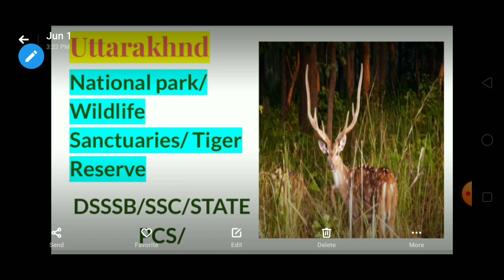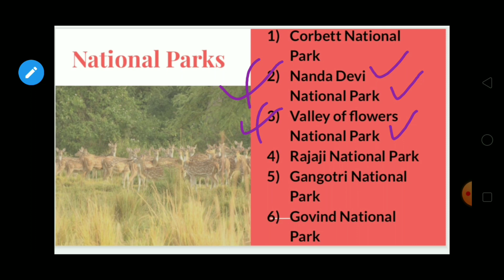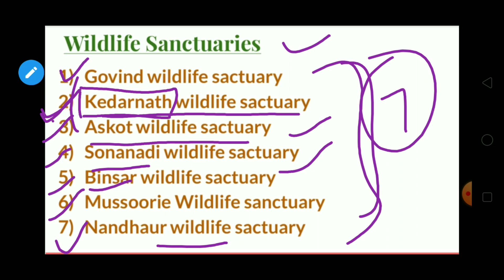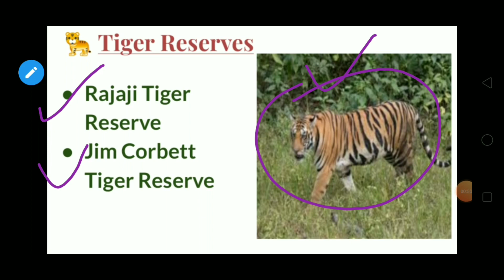National parks / Wildlife sanctuaries/ Tiger Reserves in Uttarakhand/ DSSSB / SSC/ State PCS/ G.K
Telegram channel for PDF-G.K /Current Affairs with Divya
National parks in Uttarakhand
Wildlife sanctuaries in Uttarakhand
Tiger reserves in Uttarakhand
Wildlife sanctuaries in India
Link for U.P National parks/wildlife

सामान्य ज्ञान